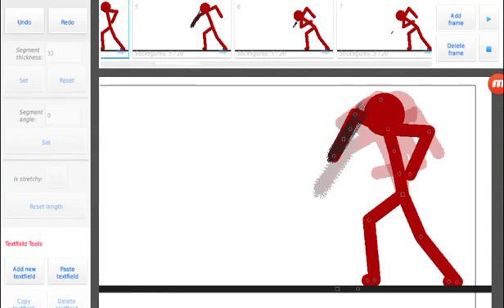Welp I tried :p